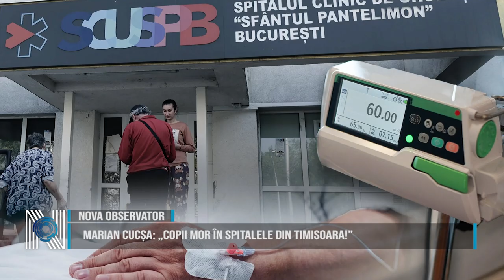Marian Cucșa: „Copii mor în spitalele din Timisoara!”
Marian Cucșa, președintele Partidului Republican din România, trage un semnal de alarmă referitor la sistemul de sănătate din țară.  Cucșa spune că tragedia de la Spitalul Sf. Pantelimon din București a readus în atenția publică încă o dată sistemul de sănătate din țara noastră și deficiențele sale. „Au trecut 34 de ani de la Revoluție, timp în care în fruntea ministerului Sănătății s-au perindat 30 de politicieni, fără să luăm în calcul mandatele interimare. Sunt peste trei decenii în care sistemul nostru de sănătate, în loc să fie îmbunătățit, s-a prăbușit cu complicitatea PSD, PNL, USR și UDMR, lăsând în urmă doar suferință și oroare. Pe lângă cazul de la Spitalul Sf. Pantelimon, sistemul de sănătate are multe alte probleme. România se confruntă cu un exod uriaș de medici și suntem pe locul 1 în Uniunea Europeană la decese din cauze care pot fi prevenite și locul 2 mondial în clasamentul ratei mortalității”, transmite Marian Cucșa.